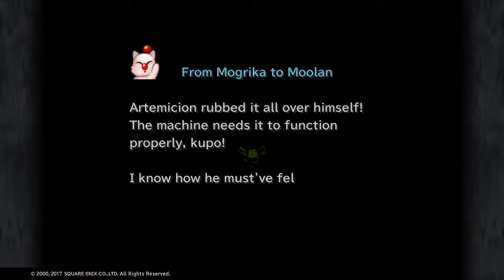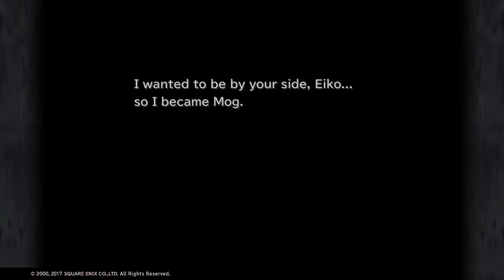FINAL FANTASY IX_20181104200104